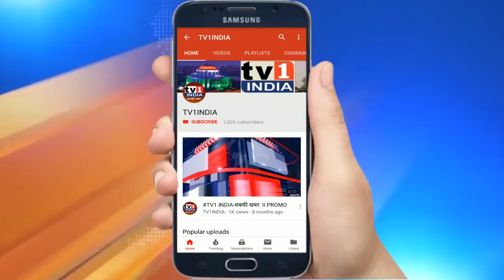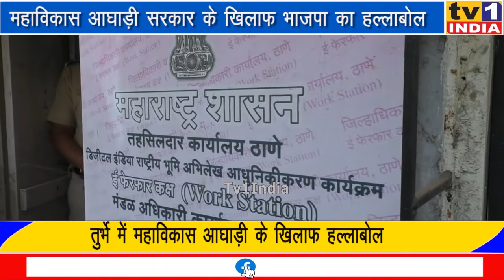Uddhav Thackeray के सारे मंत्री चोर-लूटेरे हैं | Ramchandra Gharat Attacks on Mahavikas Aghadi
BJP का महाविकास आघाड़ी के खिलाफ हल्लाबोल | लुटेरे हैं उद्धव के सारे मंत्री- जिलाध्यक्ष रामचंद्र घरत .नवी मुंबई भाजपा ने मंगलवार को महाविकास आघाड़ी सरकार के खिलाफ हल्लाबोल करते हुए तुर्भे में मोर्चा निकाला और मुर्दाबाद का नारा लगाते हुए उप तहसील कार्यालय का घेराव किया. मोर्चे का नेतृत्व कर रहे बीजेपी जिलाध्यक्ष रामचंद्र घरत उद्धव सरकार की मनमानी रोकने का ज्ञापन देते हुए कहा, सीएम उद्धव ठाकरे सिर्फ कठपुतली हैं और राष्ट्रवादी के इशारे पर का कर रहे हैं. घरत ने सीएम उद्धव पर जनता और किसानों के साथ वादा खिलाफी का आरोप लगाते हुए कहा कि महाविकास आघाड़ी सरकार के सभी मंत्री करोड़पति और लुटेरे हैं.